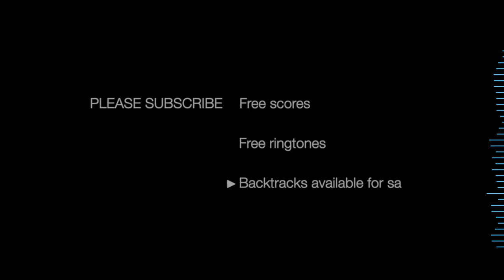TITANIUM - David Guetta - Alto Sax RMX - Free score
Titanium is a song produced and co-written by David Guetta and performed by Sia Furler. Titanium has a very pop, techno type of sound, but it is meant to be a ballad. The music and beats associated with this song will often take away the true meaning that the lyrics actually possess.

Titanium talks about our inner strength and being strong in ourselves. The lyrics use many different literary elements to portray the message of the song such as metaphors, imagery, and symbolism. The meaning of this song is to be strong even when the world is throwing its worse at you. When bad things happen we must stand strong and not fall. As the song states, we must be "Titanium" which means to be strong-hearted and strong-willed. The first lyrics in the song talk about ignoring people who will shout at us and yell at us to put us down. The song uses symbolism that extends throughout the whole song. The song uses guns and bullets as a metaphor for the hateful words that people will say to us. In the chorus Sia, the vocalist of the song sings about being bulletproof. This means that we should not worry about what people say about us. When we are shot down with bullets, all the bullets ricochet, or bounce off. In verse two, the song talks about how people can continue to shoot us down but it's not us who will be hurt more if we stand our ground.

This song has a very empowering message to give to those who are bullied by people who continue to spew out hateful words and comments from their mouths. Although the song's style of pop and techno music might draw a person away from meaningful words, it has a very strong moral that more people should learn about.

Sax Gear:

LeFreque Metal Resonator

Sound Gear:

X1 sE Condenser Microphone
Apollo MKII Thunderbolt UA Audio card
Focusrite 4i4 USB Audio Card (backup)
Logic X